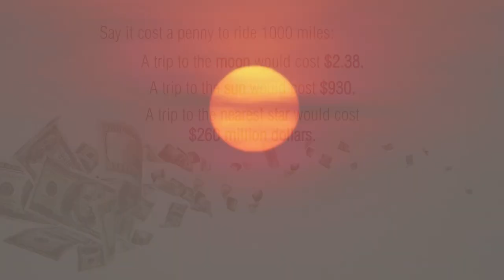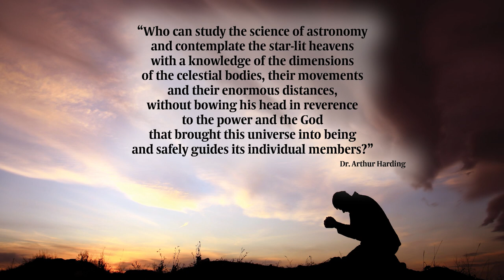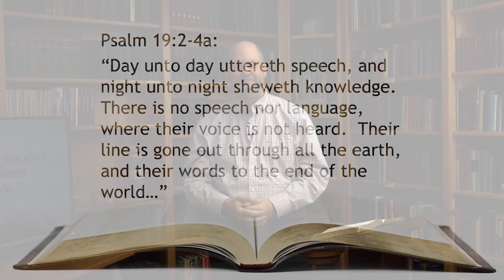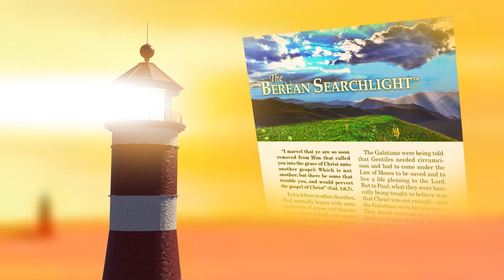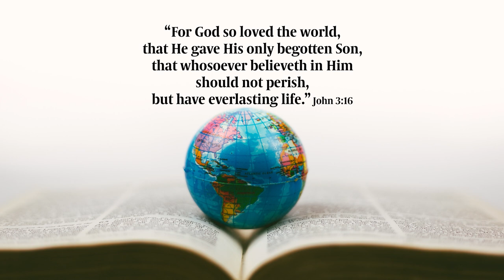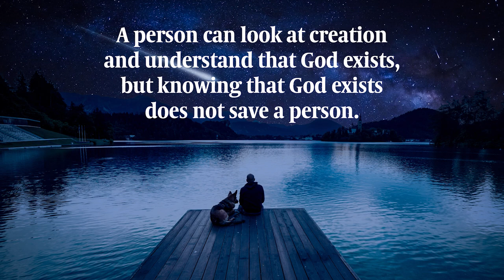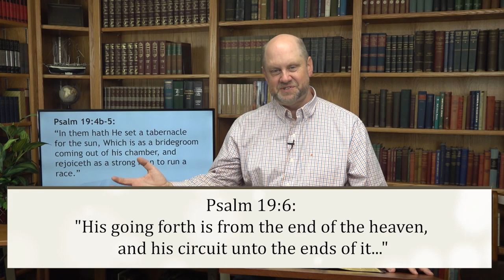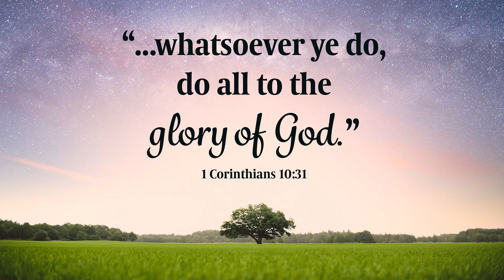225. God's Wordless Book